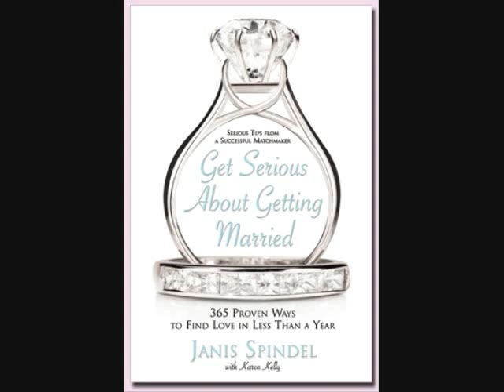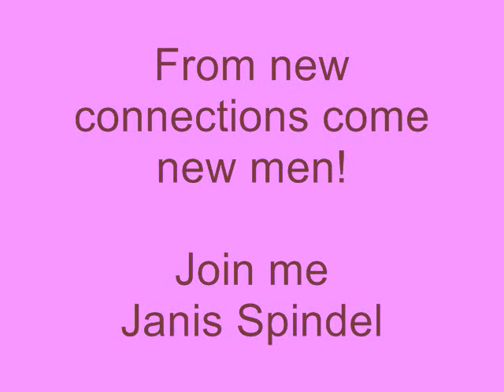Janis Spindel University Action Steps Section 2 by Americas Top Matchmaker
Matchmaker Janis Spindel brings you her "action steps" from her famous JSU LIVE. Listen up ! and learn from the GURU herself.